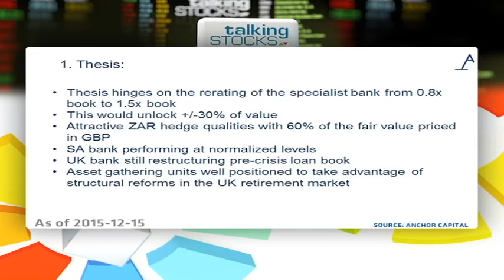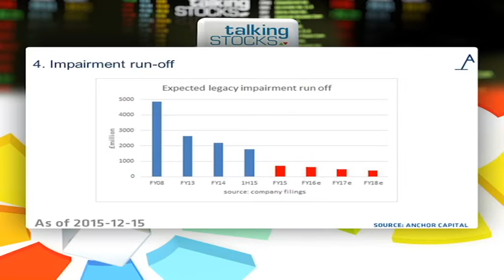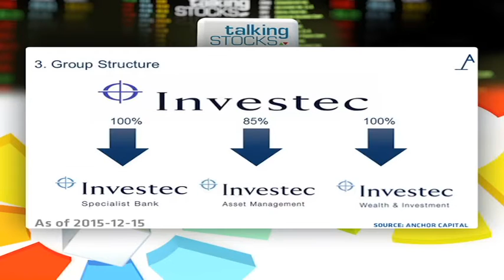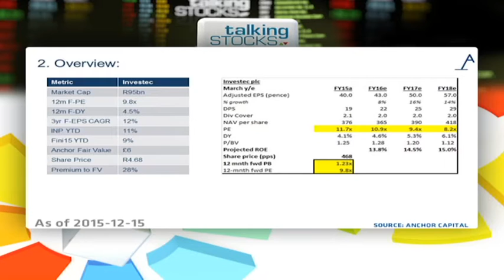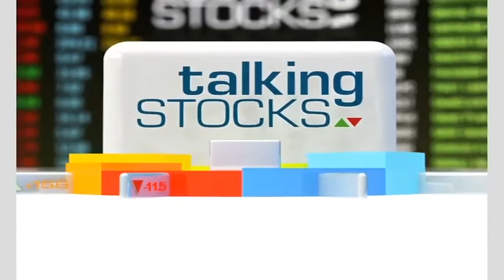Investing with Investec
CNBC Africa's Gugulethu Cele talks to Sean Ashton and Liam Hechter from Anchor Capital about Investec, an international specialist banking and asset management group, providing a range of financial products and services to a client base in three principal markets, the United Kingdom, South Africa and Australia.